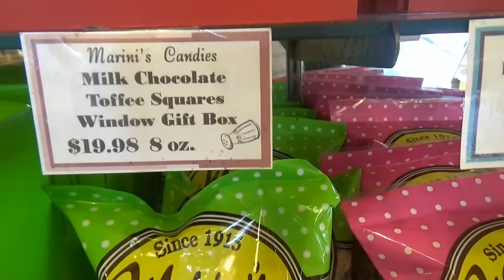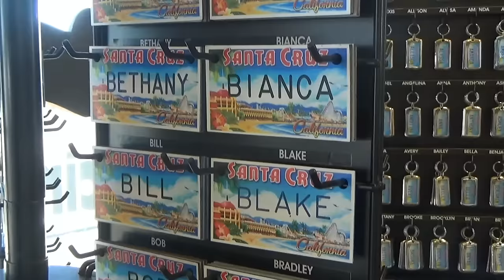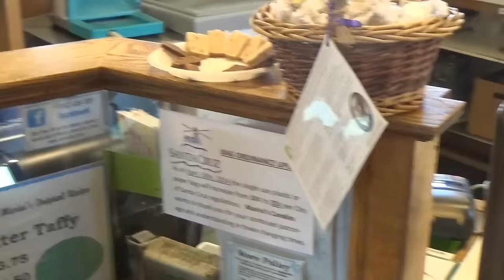США 4386: Гости из Минска-Лос Анжелеса - Ира, Максим и Демьян - 1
Гости из Минска-Лос Анжелеса - Ира, Максим и Демьян - 1
Ссылки на канале SiliconValleyVoice /школа Михаил Портнов: